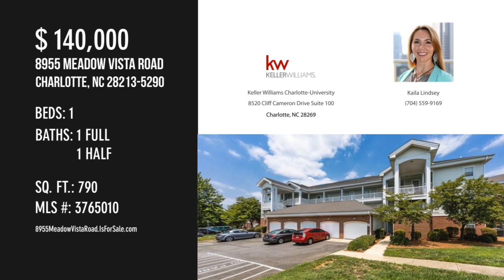8955 Meadow Vista Road, Charlotte, NC 28213-5290 - Kaila Lindsey - MLS 3765010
MLS 3765010

Move in ready 1 bedroom 1.5 bathroom condo. Conveniently located near UNCC, local shopping malls, parks, and entertainment. Personal garage included, not all units have this huge benefit of extra space.  Master suite with private bathroom. Guest bathroom that can be accessed via hallway.  Spacious open floor plan with kitchen, dining area, and large living room.  Beautiful backyard landscaped view and community pool steps away. Condo is in a quiet, desirable neighborhood. Great opportunity for a rental property.

Contact Agent:
Kaila Lindsey
Keller Williams Charlotte-University